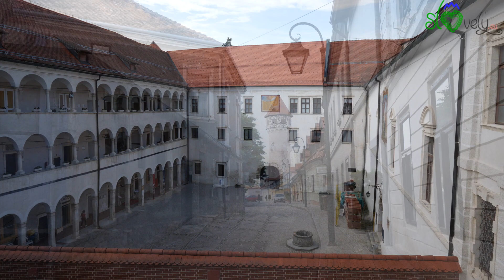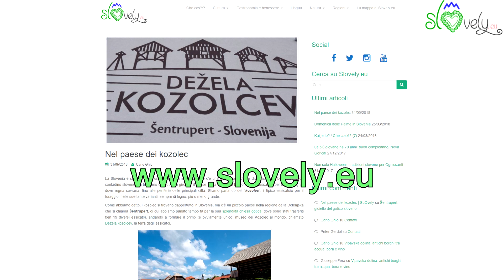Posavje: andar per vino e per castelli nella valle della Sava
Gita di fine anno accademico 2018 per gli studenti del corso di sloveno dell'UTE Gorizia.
Siamo andati nella regione del Posavje, nel sud della Slovenia, visitando prima Šentrupert con la sua splendida chiesa gotica e il museo all'aperto dei kozolec, quindi Sevnica e Brežice coi loro meravigliosi castelli; il secondo giorno abbiamo visitato, una cantina vinicola con la caratteristica "repnica", le 5 chiese di Svete Gore, il castello di Podsreda e quello di Rajhenburg, prima di rientrare a Gorizia.